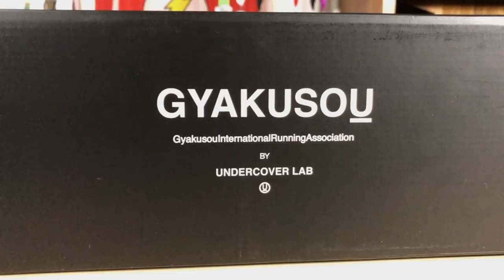Nike Pegasus Gyakusou First Run | Worth the Upgrade???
Today is March 17th, this time one year ago, I uploaded my first video to YouTube, and began my journey learning how to film, edit, and upload content. It's been an amazing year, and probably one of my most memorable because of all the people I've talked to and met over the year.  One thing I've always loved about the running community  is no matter how fast or far you run we all stick together, and a mile is a mile.  This years focus isn't really on setting records or conquring a new distance, but to connect with fellow runners and grow the amazing running community.  5k race season is just around the corner and it's one of my favorite times of the year.

This past week I was able to pick up the new Pegasus Turbo Gyakusou, sorry about how badly I've butchered the pronounciation of that name. The Pegasus Turbo was my shoe of the year last year so I've been looking forward to this shoe, and the release of the Pegasus Turbo 2 later this year.

●Seum Dero & NYOR – Nostalgy [Bass Rebels Release]